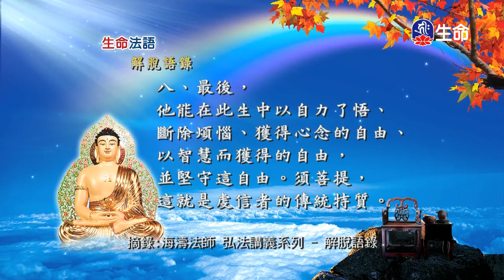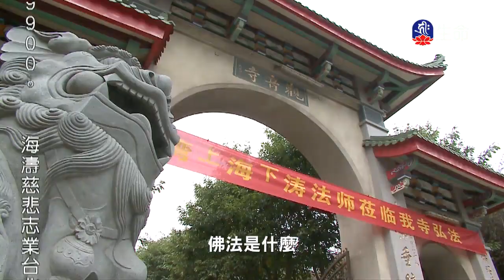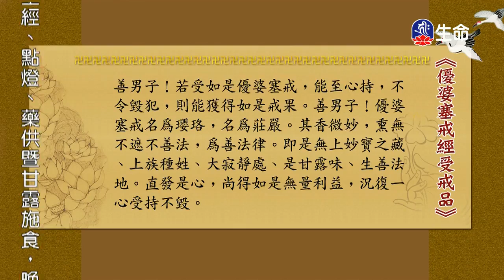⽣命法語(540)、做菩薩願修⼀切善-03_⽣命法語(台語)、海濤法師（lifetv_20171231_07:00）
海濤法師：「做菩薩願修⼀切善-03」。